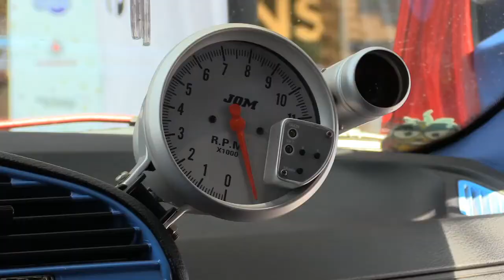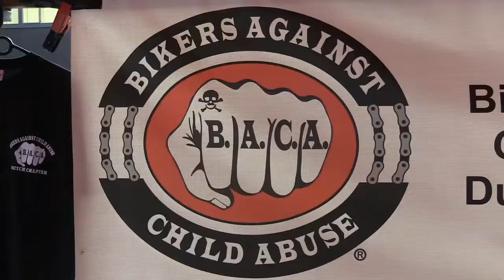Grote Autoshow - september 2014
Op zaterdag 20 en zondag 21 september 2014 kon u in winkelcentrum Schalkwijk  honderden oude en nieuwe auto’s bewonderen, allemaal met iets speciaals of extra’s.  Ook voor de kinderen was er van alles te doen: schminken, op de foto en zelfs een proefrit!